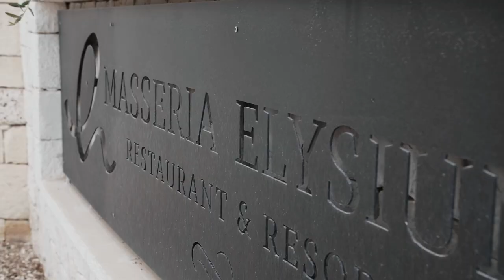ELYSIUM - Agriturismo luxury nel cuore della Puglia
Un tempo donata dal re Vittorio Emanuele III alla famiglia Guarini di Mesagne, la villa fu originariamente costruita nell'800 come tenuta agricola. Con il contributo del PSR Puglia 2007/2013 è stata restaurata per onorare l'essenza delle sue origini e il sito di 12 ettari.
Azienda agricola biologica certificata, ospita turisti provenienti da tutto il mondo desiderosi di esplorare i pittoreschi dintorni e assaggiare i prodotti coltivati in loco.

PROGETTO DI COOPERAZIONE  "SMART TDM"
Smart Tourism and Destination Management nella Terra Dei Messapi.
Ricette per un’esperienza rurale di qualità.

Progetto finanziato dal PSR Puglia 2014/2020 - Misura 16.3.2 "Creazione di nuove forme di cooperazione per lo sviluppo/la commercializzazione dei servizi turistici"